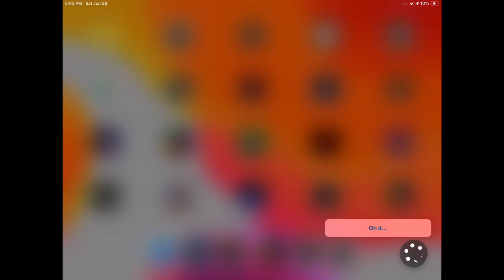Siri name glitch